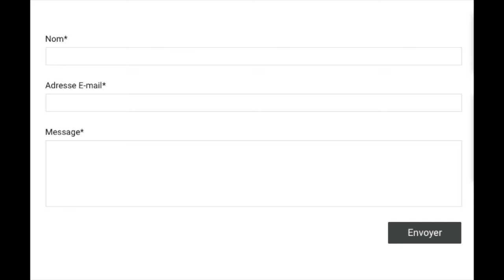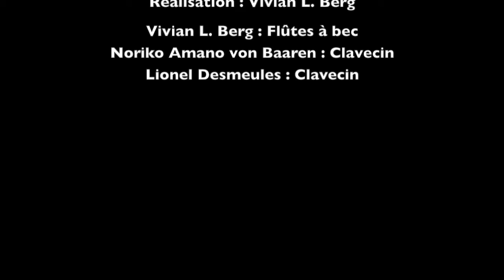Vous avez dit flûte à bec ?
Flûte à bec, Vevey, musique, conservatoire, leçons,